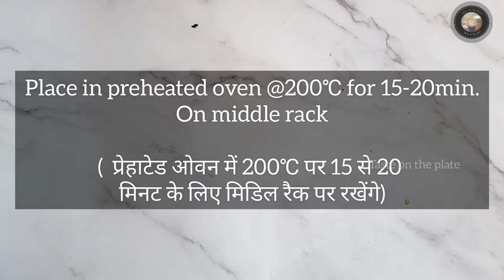pizza rolls recipe/new snacks recipe/Pizza pinwheels vegetarian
pizza rolls recipe | Easy pizza rolls recipe | pizza pinwheels recipe | easy pizza bites | how to make pizza rolls at home | pizza pinwheels vegetarian | pinwheels from scratch | pizza pinwheels eggless |
These pizza rolls are homemade, very flavourful, eggless and easy to prepare. This recipe is very quick if you have pizza dough ready at home. You can customize filling according to your choice. Kids will love to take these mini pizza bites in there lunch box or you can make these pizza rolls as after school snack .
Ingredients:
Pizza dough -
all purpose flour - 1+1/2 tsp
lukewarm water - 1/2 cup+1 tbsp
pizza sauce -
5 - tomatoes
3 tsp - oil
2 - onion
2 tbsp - garlic paste
1 tsp - oregano
1+1/2 tsp - mixed herbs
1/2 tsp - basil
1 tsp - kashmiri red chilli powder
2 tbsp - tomato ketchup
salt to taste
chilli flakes
flour for dusting
mozzarella cheese
red , yellow, green bell peppers
onions, corns, olives

Hello friends.
This channel is related to the homemade vegetarian recipes. All recipes are tried and tasted. Enjoy Indian veg recipes with my channel and share your feedback 😊

❤️Taste on the plate channel serve you easy and simple food recipes. This channel is all about vegetarian recipes.